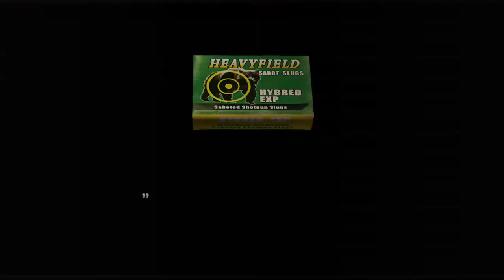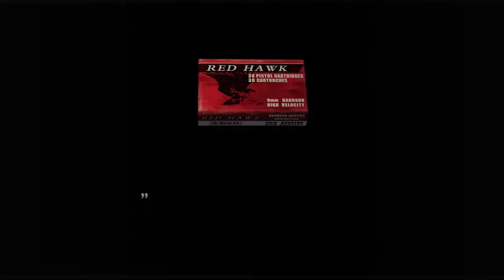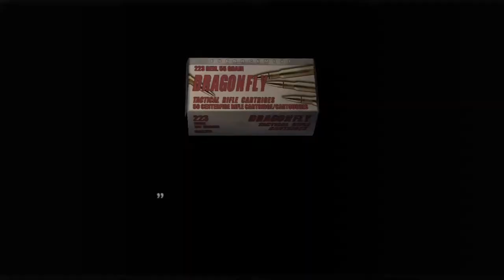Resident Evil 4 HD - 1st time ! (Partie 2)